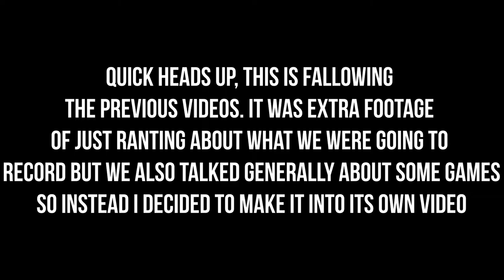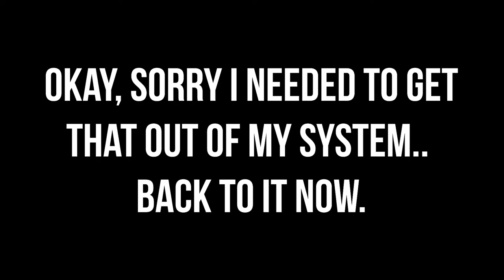A little late hour chit-chat. What would you play?